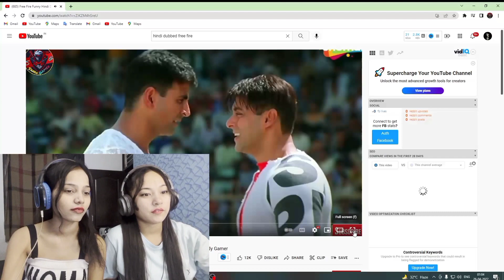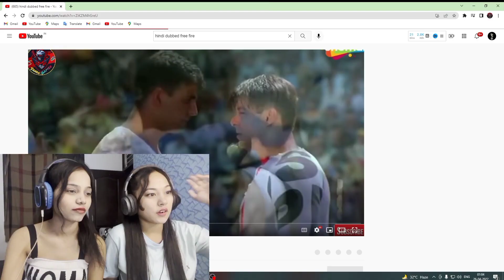Free Fire Most Funniest Dubbing Video 😂😁 || Reaction On Funny Dubbing || Garena Free Fire